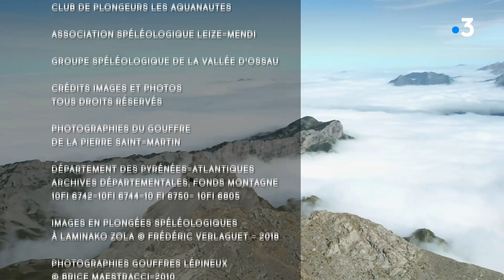Cap Sud Ouest: Pic d'Anie, spectaculaires Pyrénées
C’est un véritable défi qui attend Eric et toute l’équipe de Cap Sud Ouest : l’ascension du Pic d’Anie !
Pour cette aventure sportive et humaine, Eric part avec Brice Maestracci, spéléologue, et deux frères, Michel et Patrick Boyé, des montagnards avertis, qui ont gravi le Pic d’Anie des centaines de fois, été comme hiver. Tous ont en commun l’amour de cette montagne.
En partant de l’Océan Atlantique, le Pic d’Anie est le premier sommet des Pyrénées à dépasser les 2 500 mètres, il domine la vallée du Barétous en Béarn. En suivant l’ascension d’Eric et de ses compagnons de route, vous allez découvrir des espaces naturels impressionnants, des paysages lunaires, où la roche, omniprésente impose sa loi.
Un désert de pierre, aussi dangereux que passionnant ! Eric rencontre un géologue, Philippe Pélissier. Car il faut l’œil du spécialiste pour faire parler ces paysages, comprendre comment est né le fameux karst de la Pierre Saint-Martin.
Philippe fait partie de l’ARSIP, l’Association de Recherche Spéléologique Internationale de la Pierre Saint-Martin, créée il y a plus de 50 ans. Des passionnés qui explorent et étudient sans relâche ce site si particulier. Car ce massif de la Pierre Saint-Martin est également connu pour être l’un des endroits les plus prisés au monde par les spéléologues. Il existe ici un monde invisible depuis la surface, des trésors insoupçonnés que seuls les spéléologues expérimentés peuvent révéler. Avec Brice Maestracci, Eric découvre l’histoire des premières explorations.
1951. Le massif de la Pierre Saint-Martin devient un mythe de la spéléologie mondiale. Une expédition montée par le physicien Max Cousins réunit des scientifiques réputés comme Haroun Tazieff, et des spéléologues de la région, parmi lesquels Lépineux et Casteret. Pour la première fois, des hommes descendent dans le puits vertical de plus de 320 mètres, qui ouvre la porte d’un réseau souterrain jusqu’alors inconnu. Les expéditions se succèdent, l’une d’elle est marquée par un drame, la mort sous terre après une chute de Max Loubens. Le monde se passionne pour les aventuriers de la Pierre Saint-Martin.
Comme les pionniers, Brice et les spéléologues de la région, sont portés par un incontrôlable désir de découverte. L’exploration est une quête perpétuelle… Afin de percer les mystères du chemin de l’eau sous ce massif, il faut quitter les sommets.  Direction la vallée basque de Sainte-Engrâce, en Haute Soule.  C’est le pays des gorges, des canyons. Autant le dire, on ne s’attend pas à trouver dans ces montagnes un homme grenouille. Mais Frédéric Verlaguet, n’est pas un plongeur comme les autres, c’est un plongeur-spéléologue. Avec lui, nous partons pour une extraordinaire plongée sous-marine dans une rivière souterraine.